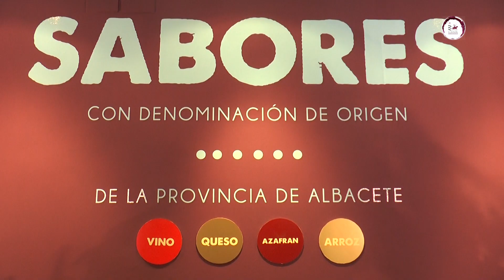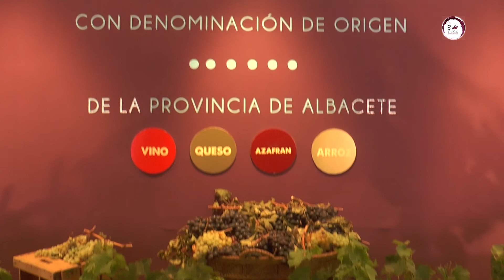Catas comentadas dolamancha en la Feria de Albacete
Los vinos DO La Mancha presentes en la Feria más importante de la región con catas comentadas en el stand de la Diputación